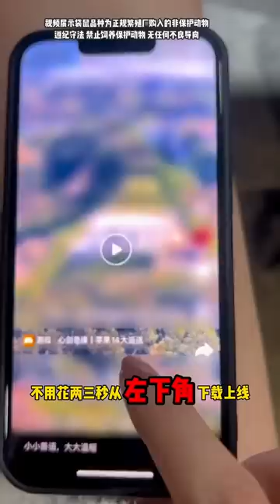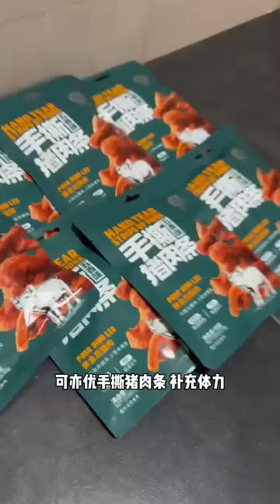🈴最強袋鼠定點上廁所教學開！ 袋鼠斷奶大戰！ 土撥鼠老師教牠吃草，狐狸獴學會了，我反芻了！王小怪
請放心，影片中的情節與動物福祉無關，所有動物參與者都在安全和舒適的環境中
哈嘍，我是王小怪
人送外號「海洋之災」😂
今天正式入駐YouTube平台，此帳號為正版，其餘均為盜版。
不飼養任何保護動物！ 遵紀守法！
作品為原創！ 搬運冒充必究！
希望大家多多關注，多多支持。
最強袋鼠定點上廁所教學開！ 袋鼠斷奶大戰！ 土撥鼠老師教牠吃草，狐狸獴學會了，我反芻了！王小怪